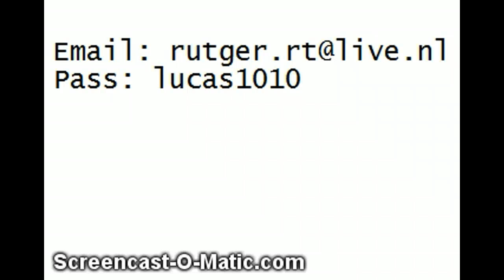Everybody Edits: Free Beta 10#